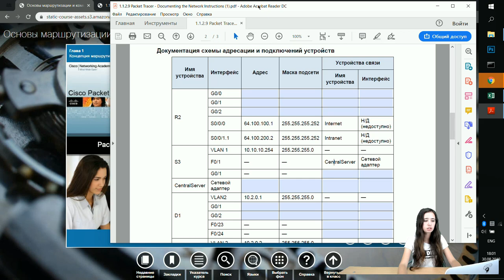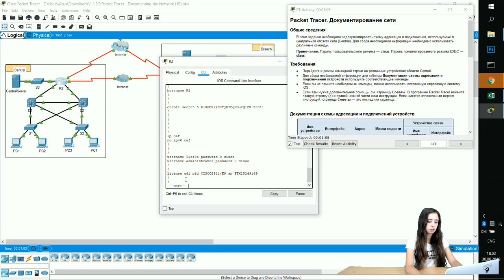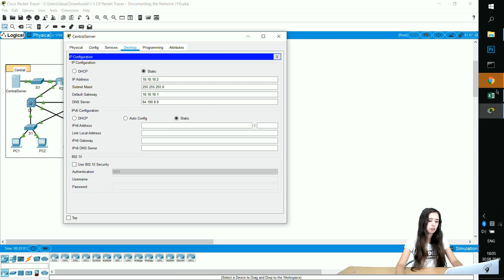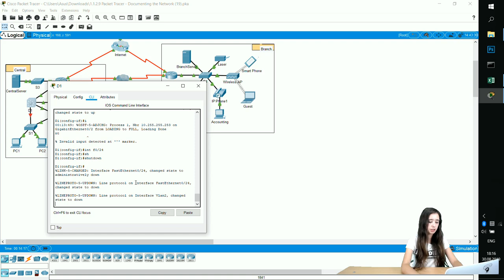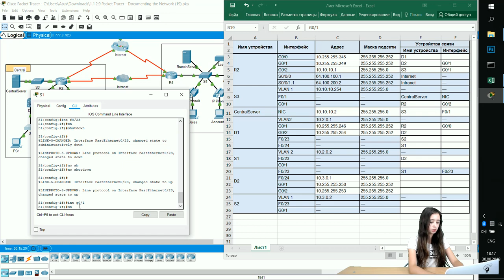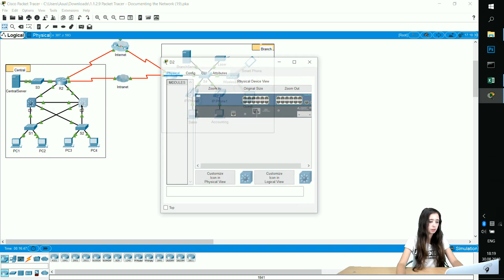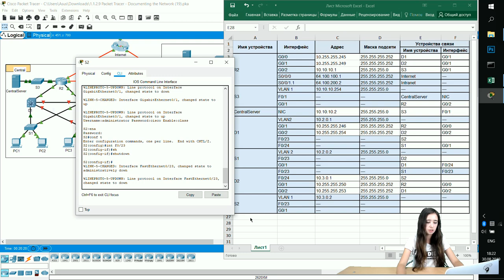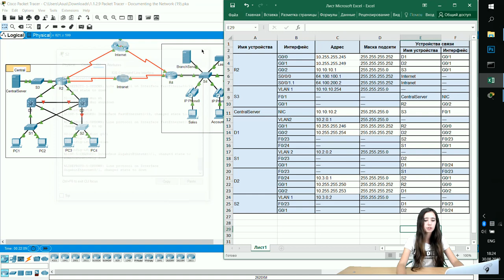Курс Молодого Бойца Часть 2 2020 CCNA 2 RSE 1.1.2.9 Packet Tracer - Документирование сети